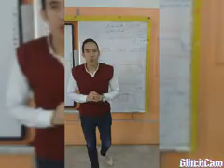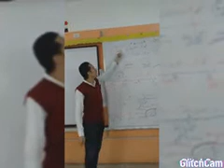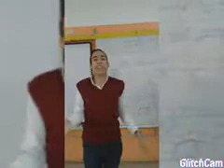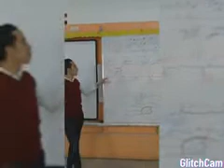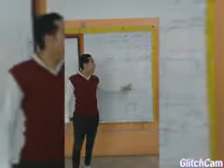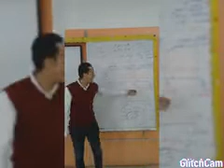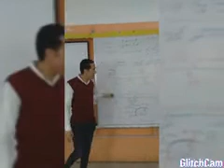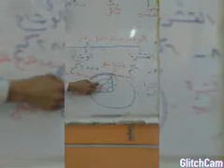كوكب الارض ( علوم ) الصف الاول الاعدادي